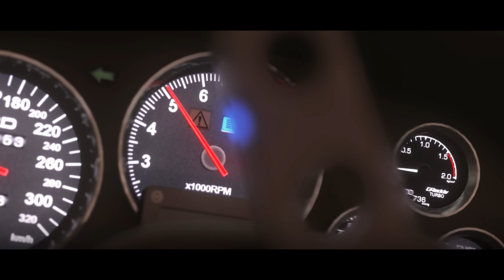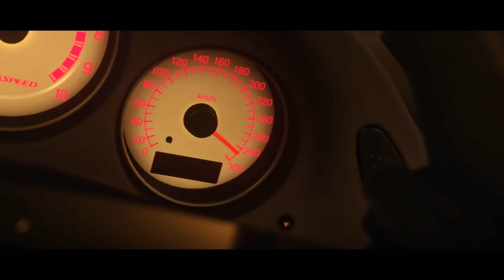Trailer The Midnight Club Server By @Amatertu 👀🎥 | Assetto Corsa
💖 Thanks to the director @Amatertu. Go follow his channel ❗

💖 Merci a @Amatertu Le Realisateur. Allez follow ça chaine il fait des jolie montages vidéo ❗